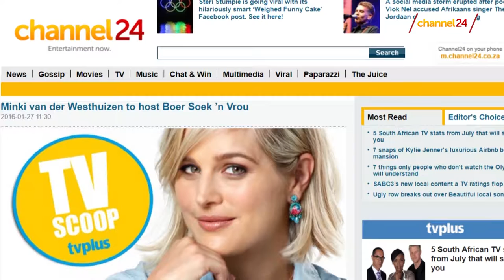Minki van der Westuhuizen on her new gig!